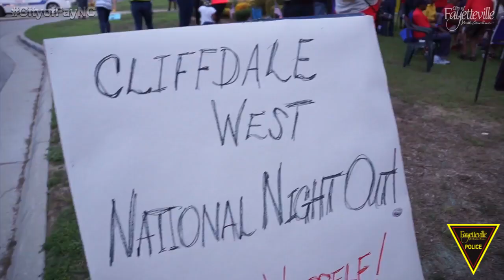National Night Out 2018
Join us for National Night Out 2018 on August 7. Learn more about the event and register your event by visiting FayPD.com and clicking on National Night Out. We look forward to seeing you!